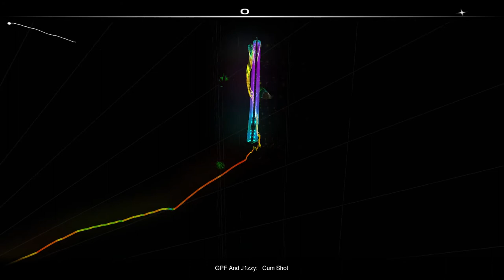GPF & J1zzy - Cum Shot [Audiosurf]